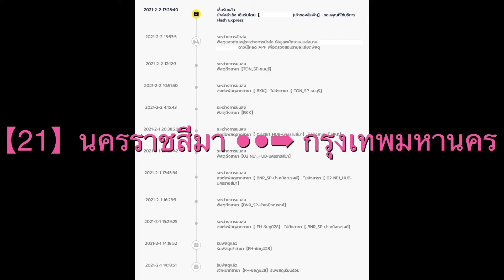UNBOX【21】แกะกล่อง ยิมโน แคคตัสเลี้ยงง่าย ลองเลี้ยงเองจะหลงรักทุกคน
ยิมโนคาไลเซียม (ยิมโนเขียวแยกจากพอทด่าง) Gymnocalycium
F จากโพสต์ขายในกลุ่มแคคตัสในเฟสบุ๊ก